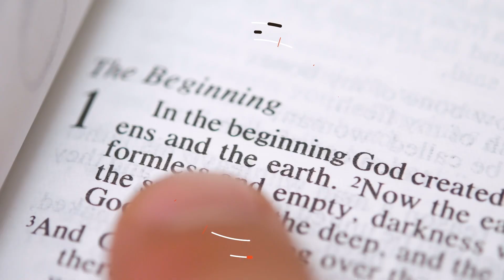Christian, There Is Hope For Change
One of the clearest signs of salvation is spiritual growth. No, we will never reach a state of sinless perfection in this life. However, it is radically unbiblical to suggest that followers of Christ do not continually become more like him.